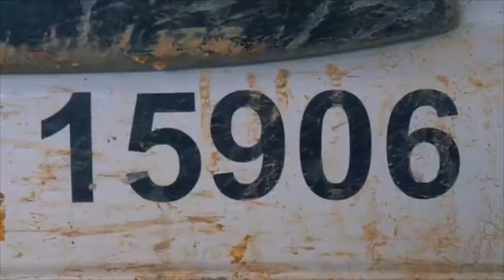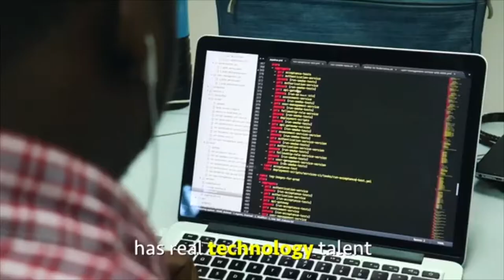Why exaggerate African failure… Why ignore African success? Let’s be honest.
The plunder and subjugation of Africa were justified by its misrepresentation as the home of outrage, atrocity and suffering. The accuracy of the picture of reality depends on sound information and analysis. if we don’t, we can’t hope to escape or recover from the disasters that have befallen the continent in the past.

Video Courtesy: Nas Daily